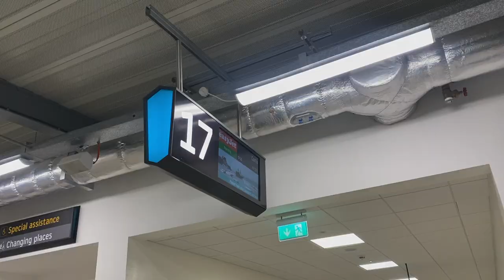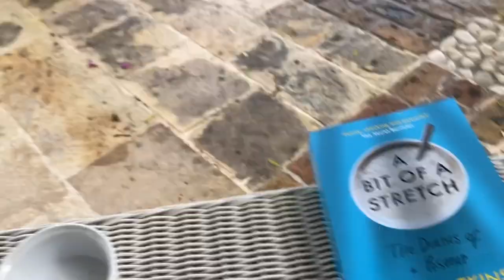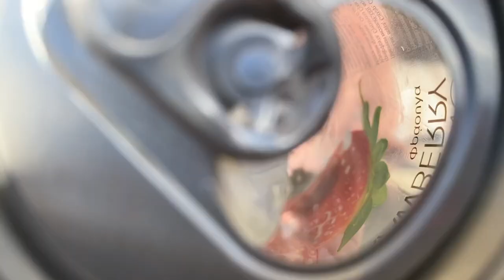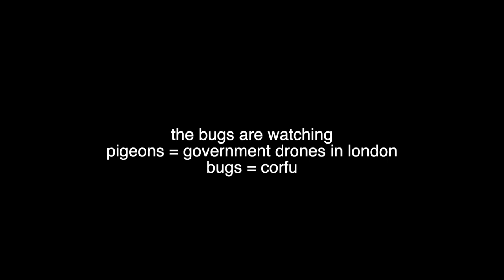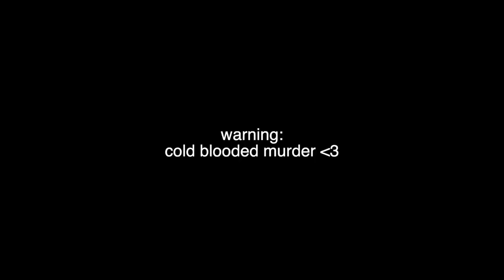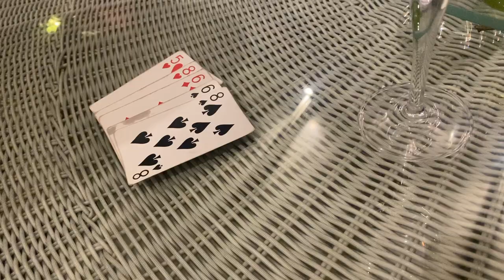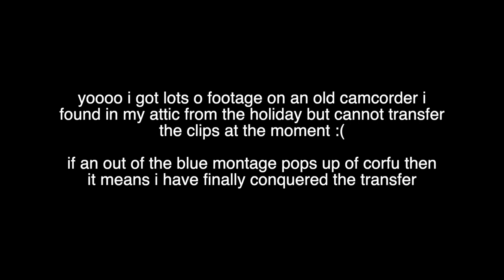corfu cats and cringe (vlog)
everybody was corfu fighting... ahaha you get it?!?!?!?! no one was fighting ... uhhhhhh here is a vlog ! i hope you enjoy the shenanigans :D